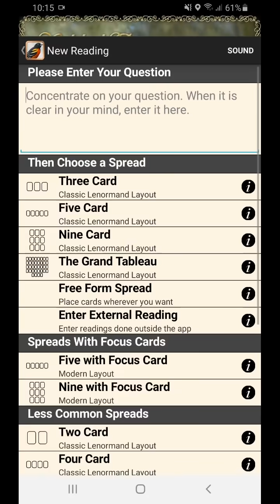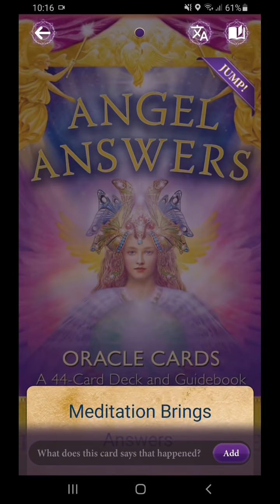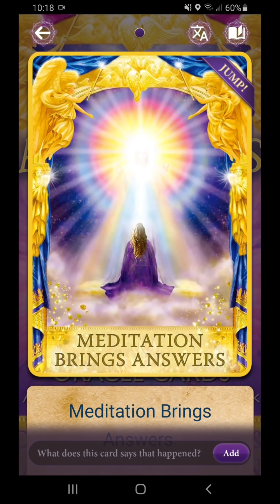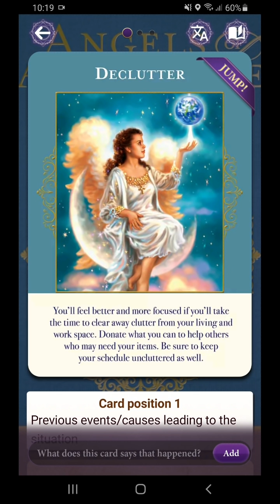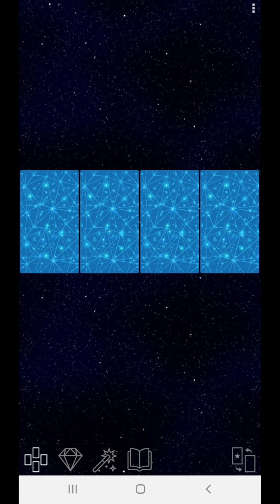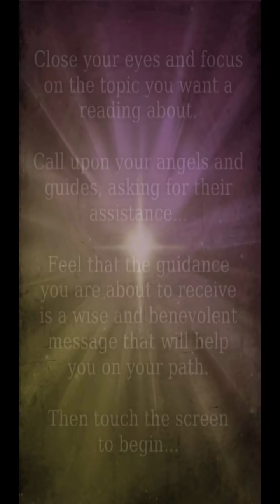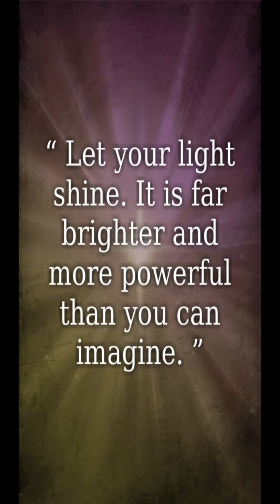27 9 2021 Tenangkan diri dari kecemasan. Fokus pada logika, dan lepaskan rasa bersalah. Semua andil.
Hari ini terasa membuat cemas tak tertahan, tetapi sebenarnya di akhir hari kita tahu bahwa semua under control dan kita selalu dalam proteksi – selalu beruntung. Hari ini kita memang sibuk untuk mengurus keseharian kita, yang kita sudah tahu pesis bagaimana caranya, tetapi kita tidak tahan untuk memeriksa setiap menitnya di hape. Oleh sebab itu ada baiknya kita menggunakan prinsip-prinsip meditasi, dan menurunkan tidak hanya ketengangan dalam diri tetapi menemukan jawabannya juga. Lepaskan kekhawatiran yang berlebihan. Ini adalah jalan menuju kemenangan dalam materi… sepertinya… Dan biarkan how cool you are itu muncul dengan terang, karena dirimu sangat berkapasitas, bahkan lebih dari yang kau bayangkan…